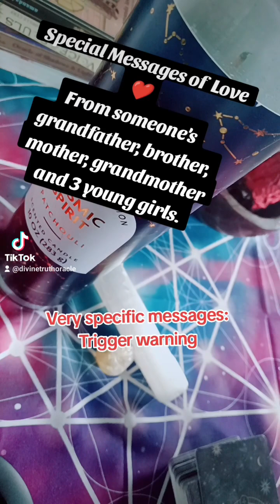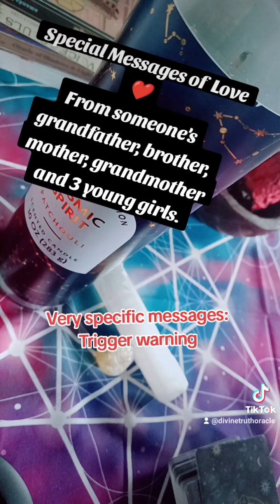Channeled Msgs from someone's departed loved ones... VERY SPECIFIC